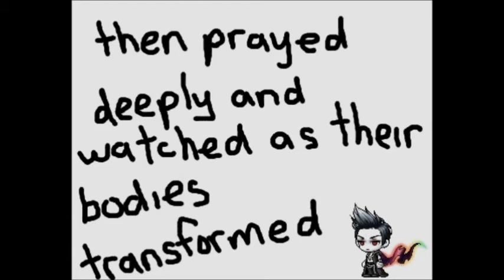Of Montreal - Black Lion Massacre: MapleStory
MapleStory - related video to an Of Montreal song. The intro is animated. The rest of the song is not. It's just a black screen.